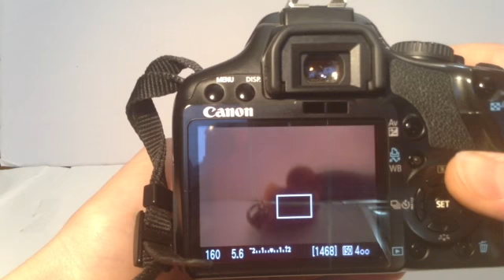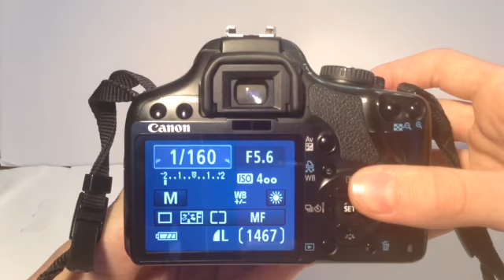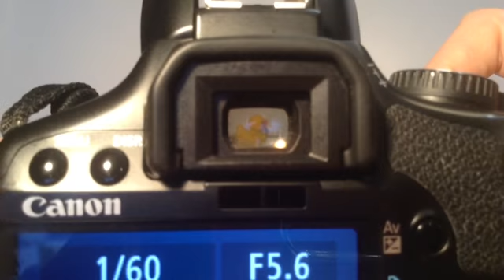Spiegelreflexkamera. Anleitung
- Fotografie mit digitaler Spiegelreflexkamera will gelernt sein. Am Beispiel einer Kamera von Canon werden wichtige Funktionen erklärt z.B. am Wahlrad. Dann gelingen die Fotos mit oder ohne Zoom und Blitzlicht.